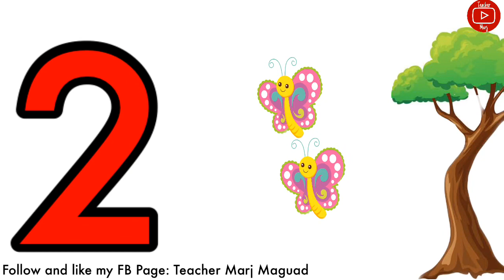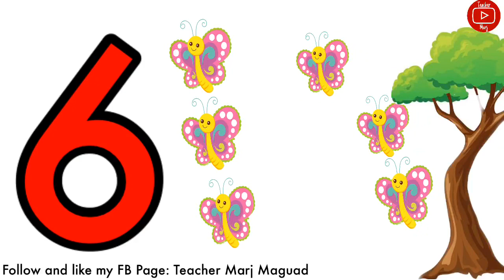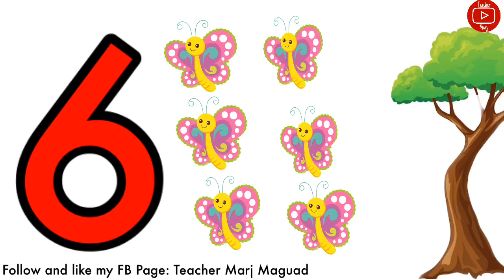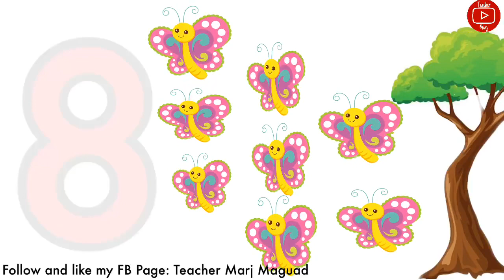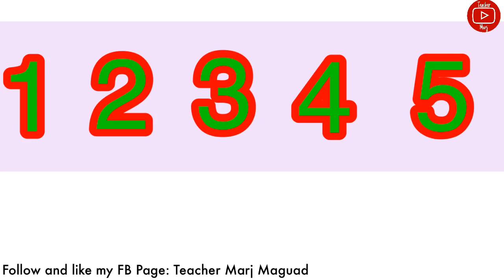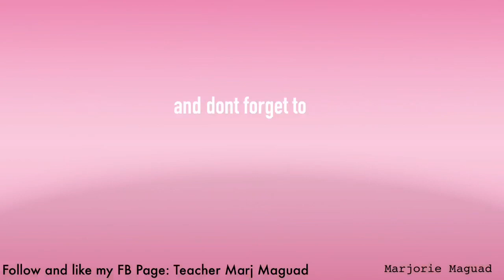Halina't Sabayan Niyo Akong Magbilang| Pagbibilang 1-10| Teacher Marj Maguad